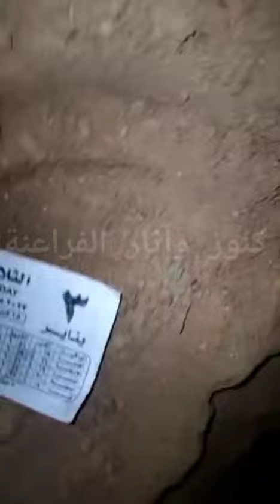للوصول للمقبره بعد حفر ثلاث شهور